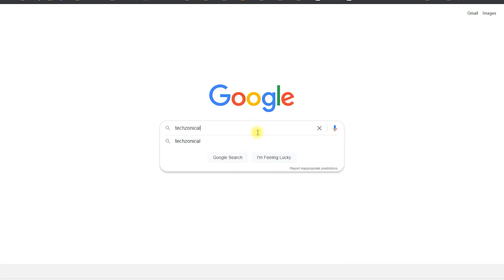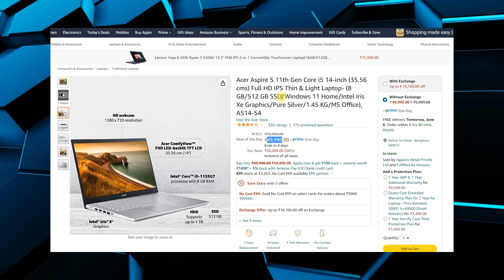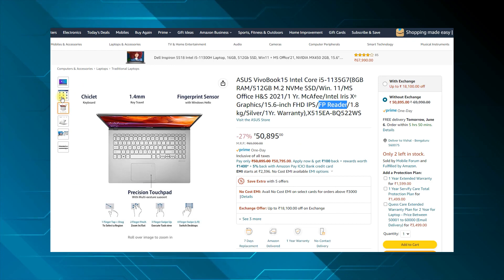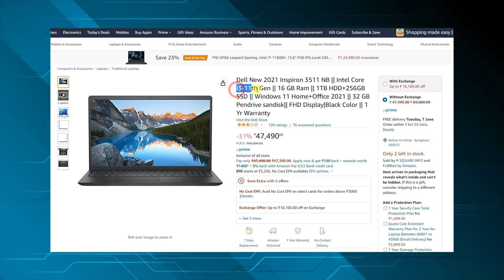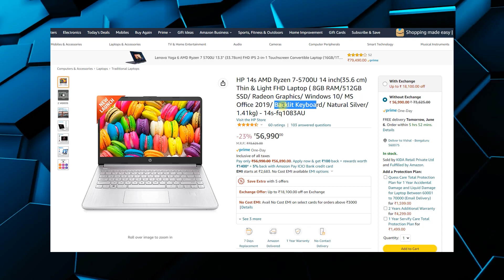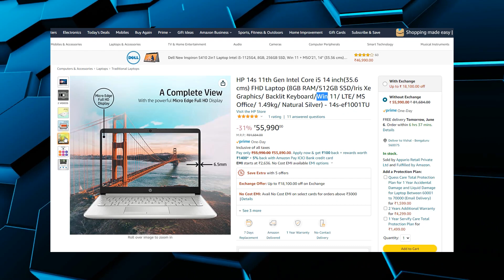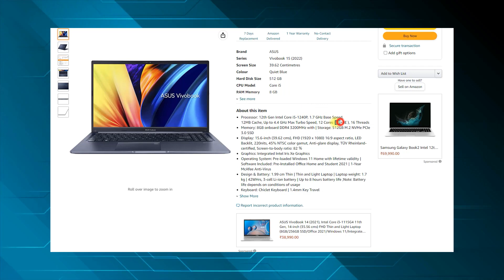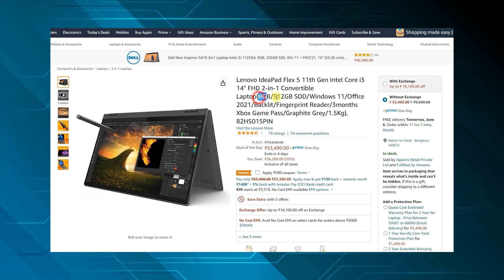[June 2022] Best Laptops Under 50000 and 60000 in India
My top picks for the Best Laptops Under 50000 and 60000 for the month of June 2022.

The prices shown here may differ from the actual price. To check the actual price, click the paid links given below.

Top Picks 14-inch 50k
👉 HP 14s-fq1092au
👉 Acer Aspire 5
👉 MSI Modern 14 (Ryzen 5)
👉 Honor MagicBook X 14

Top Picks 15.6-inch 50k
👉 ASUS VivoBook15 (IPS Display)
👉 ASUS Vivobook 15 (Ryzen 7) M515DA-BQ722WS
👉 Dell Inspiron 3511
👉 Lenovo IdeaPad Slim 3
👉 Redmi Book Pro

Others in 50k
👉 MSI Modern 14 i510th gen
👉 Dell Inspiron 3511 (8GB)
👉 HP 15s- fr2508TU
👉 Lenovo Ideapad 3
👉 ASUS VivoBook K15
👉 HP 15s-eq2144au
👉 HP 15s-dy3501tu
👉 HP 15s- fq2629TU
👉 ASUS VivoBook K15

Top Picks 14-inch 60k
👉 HP 14-ec0007AX
👉 HP 14s-fq1083AU
👉 HP 14s-ef1001TU
👉 HP 14-dv1000TU
👉 Lenovo IdeaPad Flex 5 (2-in-1)

Top Picks 15.6-inch 60k
👉 ASUS Vivobook 15 (12th Gen)
👉 HP 15-eh1101AU
👉 HP 15s- fq4022TU

Others in 60k
👉 Acer Aspire 5
👉 HP 14-ec0037AU
👉 HP 14-ec0033AU
👉 ASUS VivoBook 14
👉 HP 14-ec0035AU
👉 Lenovo IdeaPad 3
👉 ASUS VivoBook 15
👉 Acer Aspire 5 A515-45